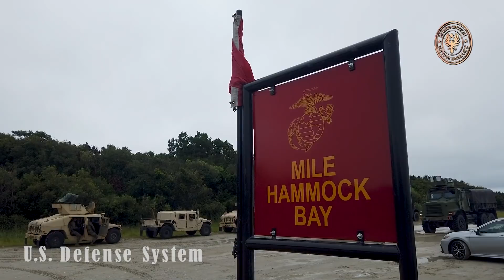U.S. Marines participate in a large scale exercise to increase lethality and combat effectiveness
U.S. Marines and Navy participate in a large scale exercise to increase lethality and combat effectiveness to prepare for possible future combat operations.